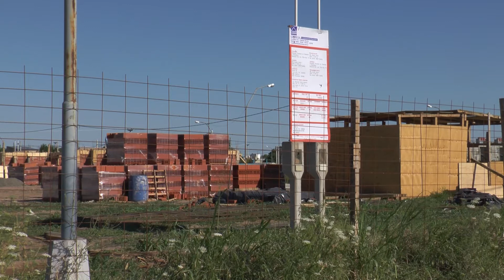PRESENTARON UN INFORME SOBRE EL ACCESO A LAS VIVIENDAS EN SANTA FE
SILVINA FRANA – MIN. DE INFRAESTRUCTURA

JOSÉ KERZ – DIR. DE VIVIENDA